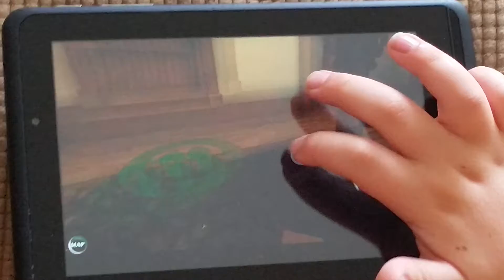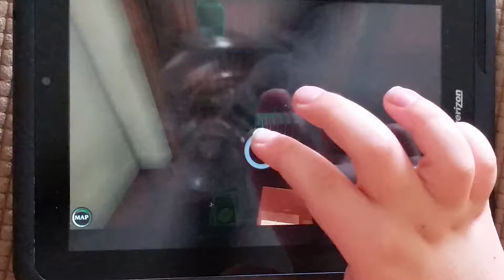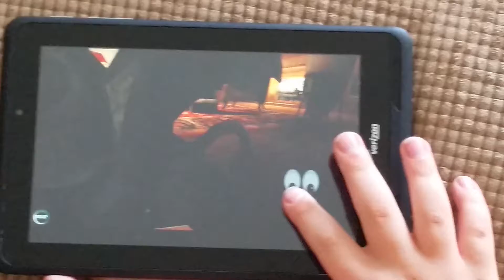Don't get scared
Summertime video fun